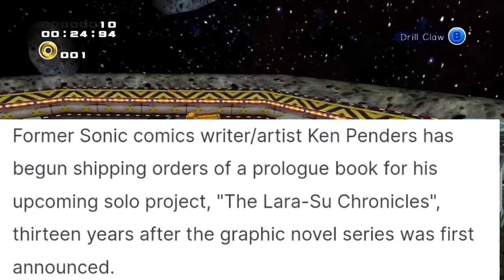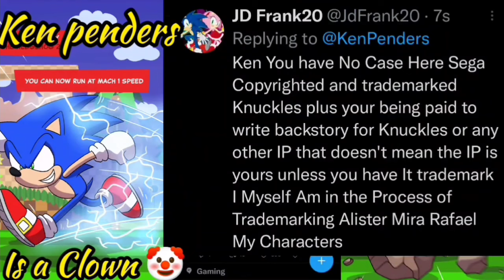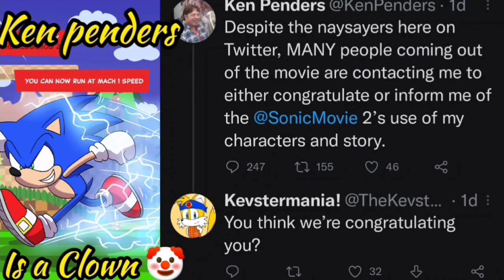SEGA Ken Penders Lara-Su Chronicles Lawsuit Coming? Let's Talk SEGA NEWS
After 13 years, former Sonic comic writer/artist Ken Penders has published a prologue book to his new "Lara-Su Chronicles" graphic novel, featuring reprints of Archie Sonic stories and an original strip connecting to a new universe.

Former Sonic comics writer/artist Ken Penders has begun shipping orders of a prologue book for his upcoming solo project, "The Lara-Su Chronicles", thirteen years after the graphic novel series was first announced.

"The Lara-Su Chronicles: Beginnings", the one-shot reportedly consists of a number of reprints from the classic Archie Sonic the Hedgehog comics - namely, the "Mobius: 25 Years Later" story arc from issues #131 through #144 - along with a new short story by Penders himself that connects the events of the Archie comics to his new project.

Penders first revealed the "Lara-Su Chronicles" project in December 2011, following an acrimonious split from Archie Comics that led to a lengthy lawsuit regarding the ownership of characters created in the official Sonic the Hedgehog comic. The author announced then that he would redesign characters such as Julie-Su, Geoffrey St. John and others, and repurpose them as main characters for a brand new series, independent from SEGA's licensed universe